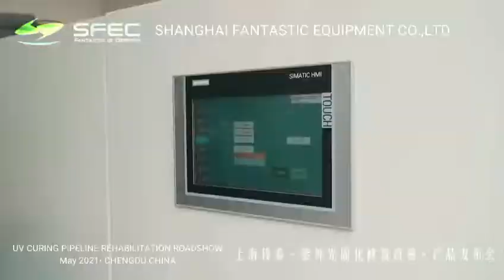SFEC CIPP UV Lining machine SIL3000 Roadshow on 13th.May.2021. in Chengdu.China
SIL3000 CIPP UV Lining machine is developed and manufactured by Shanghai Fantastic Equipment Co. Ltd for pipe size DN150--DN2000